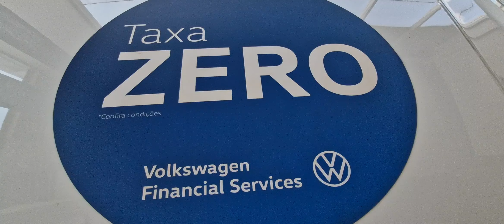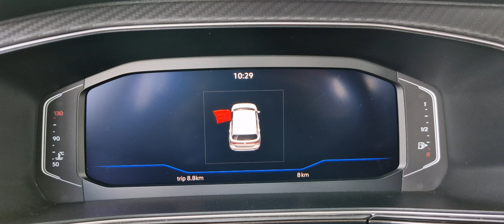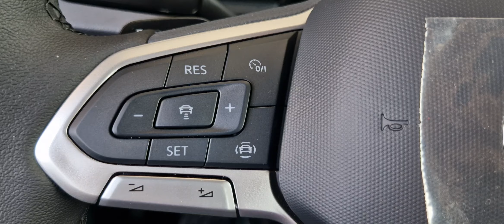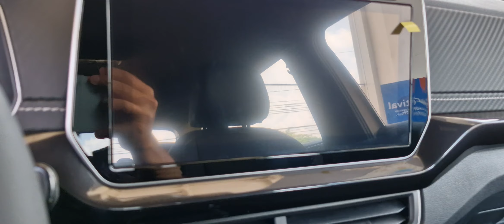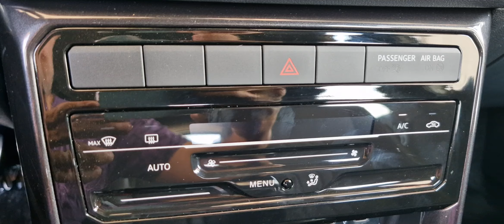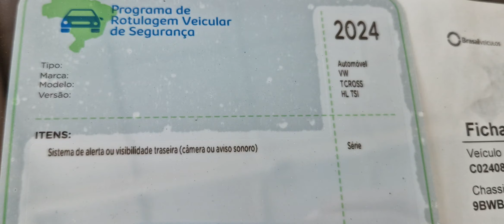VW T-CROSS HIGHLINE 250 TSI - 2025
O  objetivo deste vídeo é mostrar os pormenores do carro de forma tácita. Vídeo feito em 10/24.
CONCESSIONÁRIA BRASAL MULTIMARCAS
- ENDEREÇO: QNN 30 Área Especial F Térreo, Ceilândia - DF, 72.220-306

✅ Kwai: wagnerdicasparaconcursoseoab